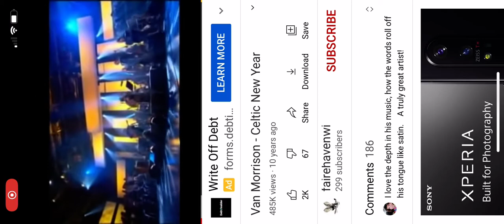Matt Holland with Van Morrison - Celtic New Year - Later With Jools Holland ...